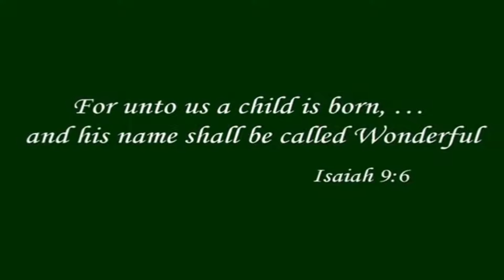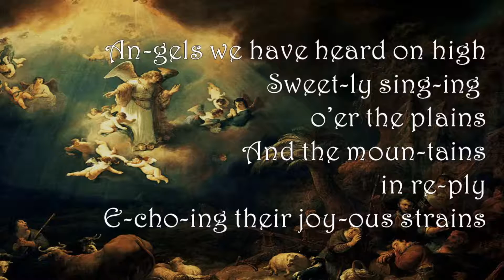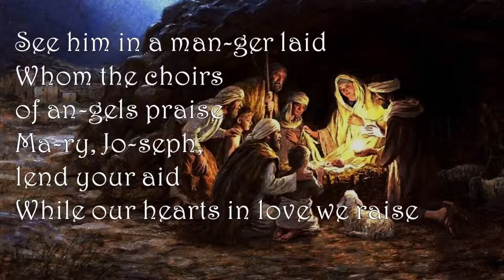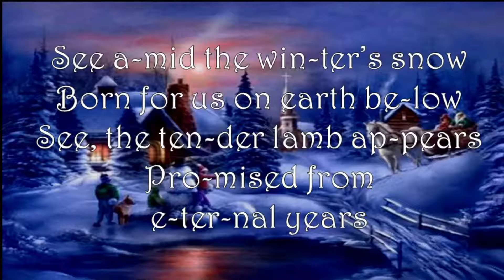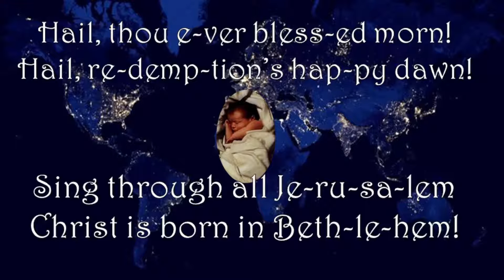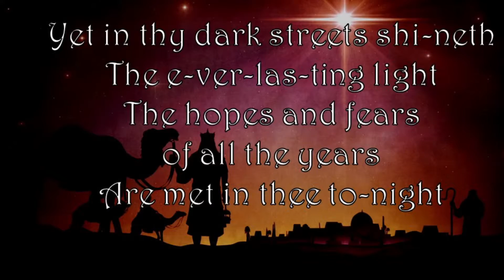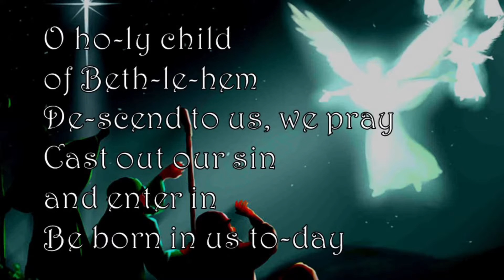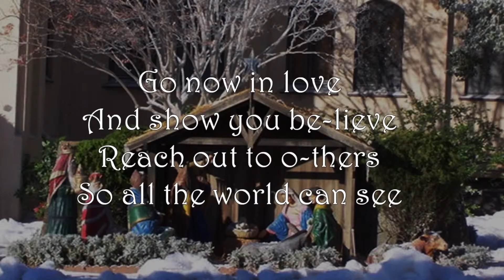The Wondrous Gift, December 26, 2021